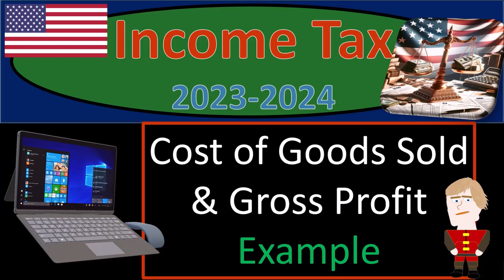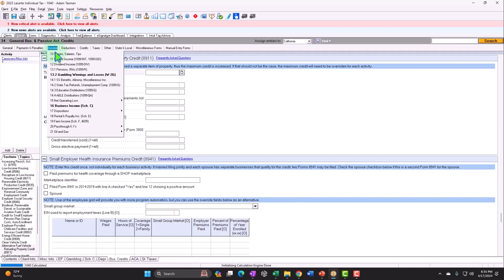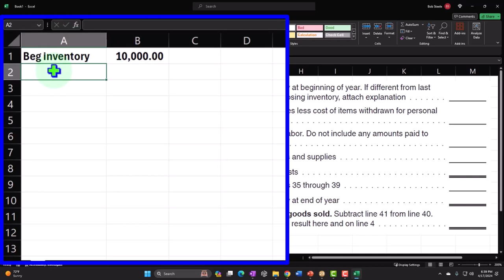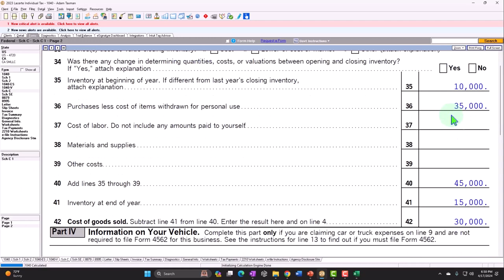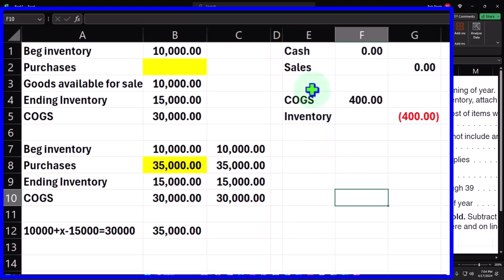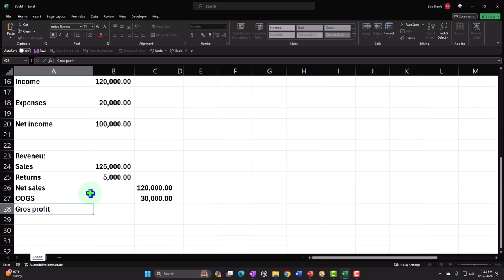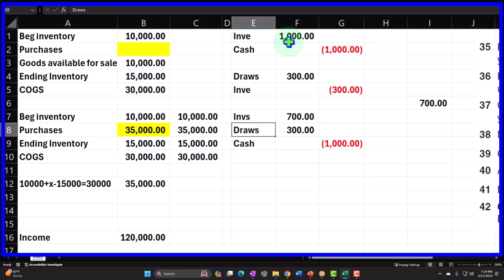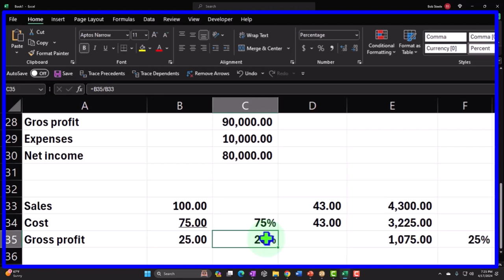Cost of Goods Sold & Gross Profit Example 6497 Tax Preparation 2023-2024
Cost of Goods Sold & Gross Profit Example
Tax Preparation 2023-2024